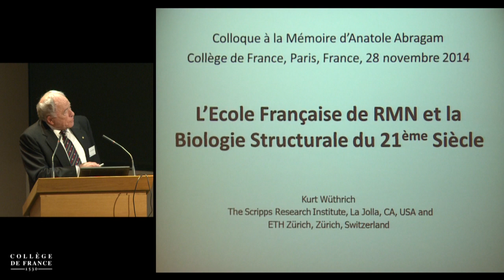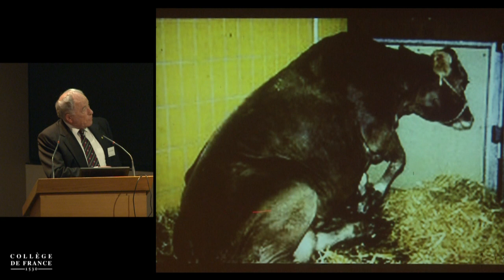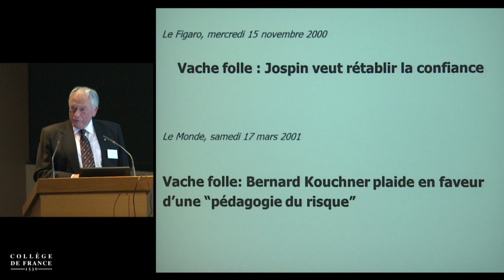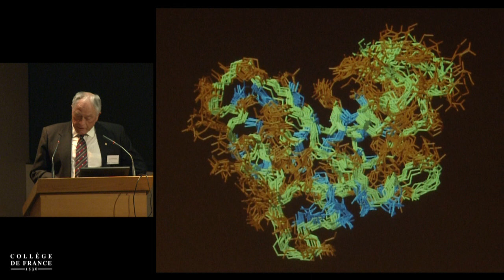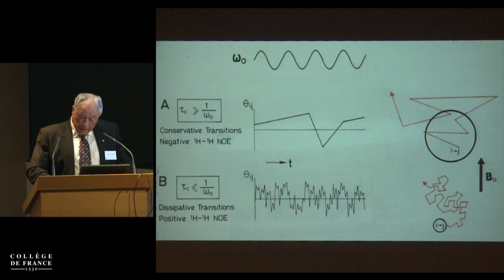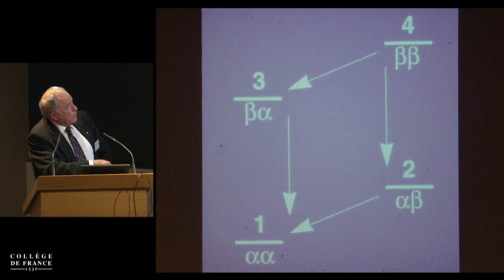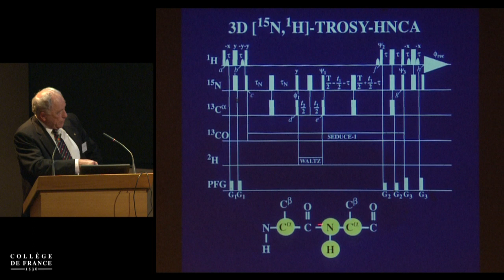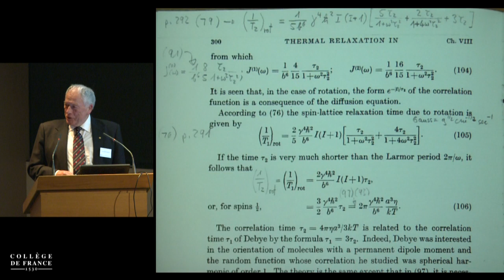Hommage à Anatole Abragam (6) - Anatole Abragam (2014-2015)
Colloque 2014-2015 : Hommage à Anatole Abragam
Conférence du vendredi 28 novembre 2014 : L'École Française de RMN et la biologie structurale du XXIᵉ siècle

Intervenant(s) : Kurt Wüthrich

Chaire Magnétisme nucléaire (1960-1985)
Professeur : Anatole Abragam